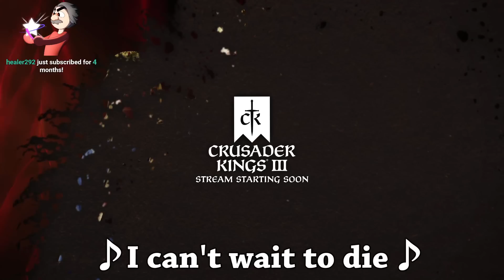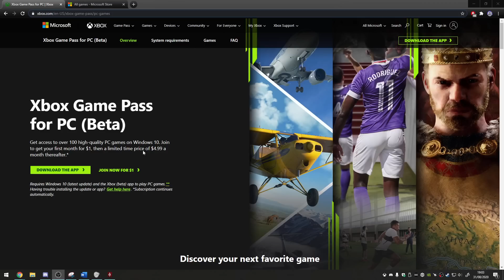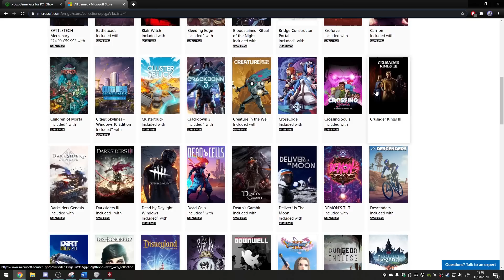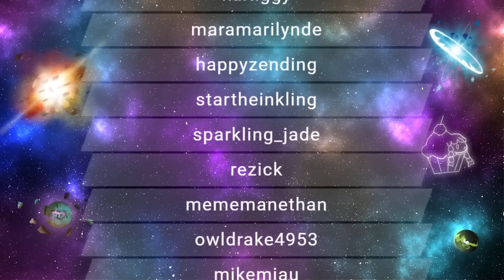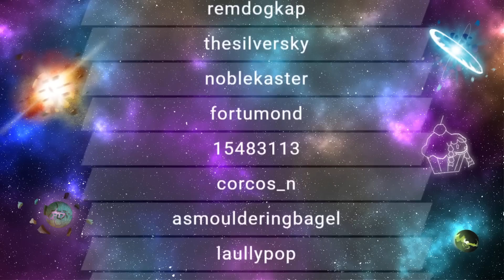RTGame Streams: Crusader Kings III ft CallMeKevin, Jacksepticeye, Nogla & Terroriser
This video was streamed by RTGame, originally titled "let's be Irish Vikings in Crusader Kings 3, ft CallMeKevin, Jacksepticeye, Nogla & Terroriser - Sponsored !ck3", and was broadcasted at August 31st 2020